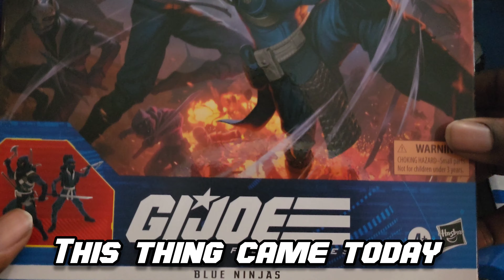gi joe classified amazon exclusive blue ninja set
video has some silence cause I can't keep getting hit with the copyright boy.